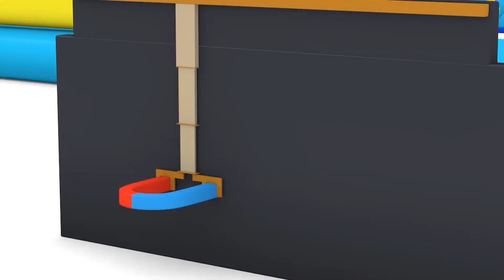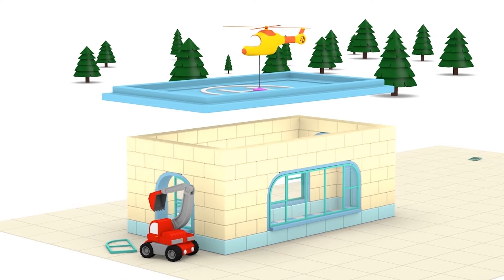游乐场 - 和迷你卡车学习 Learn with Tiny Trucks 👶幼儿早教卡通: Chinese Madarin Educational Cartoons for Kids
欢迎来到迷你小镇！

看最新的早教课程，学习字母、数字、形状、颜色 ➢ 与迷你卡车一起学习 ➢和翻斗车一起学习 ➢ 和恐龙戴诺一起学习 ➢和火车泰德一起学习 ➢ ➢ Learn with Jeppy ➢卡车伊森，戴诺，迷你卡车，火车泰德 | Learv TV 频道的新动画 ➢ 跟戴诺、伊森、泰德、迷你卡车学习颜色 ➢ 跟戴诺、伊森、泰德、迷你卡车学习形状 ➢ 跟戴诺、伊森、泰德、迷你卡车学习数字 ➢跟拖车汤姆、超级卡车卡尔、火车特洛伊、巡逻队的警车、消防车一起探索神奇的汽车城